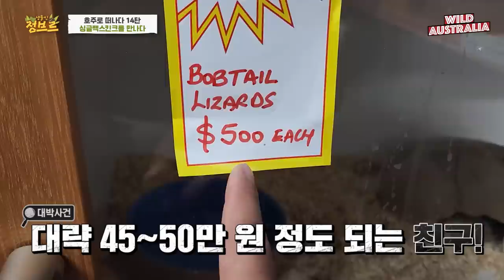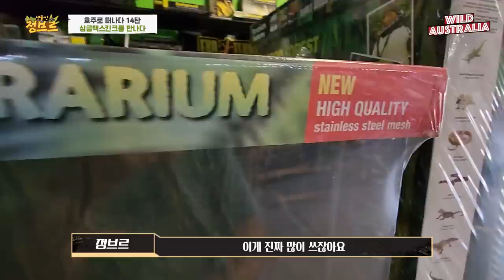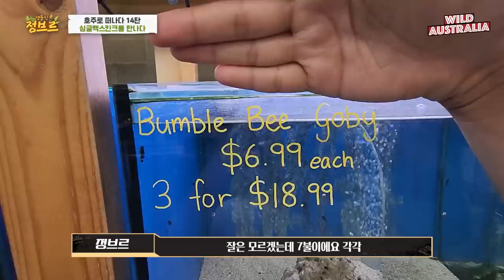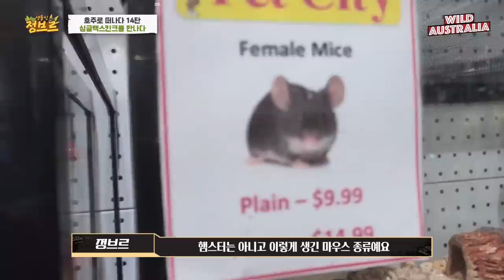호주ep14) 한국에서 초희귀 생물을 드디어 찾았는데...이럴수가..!!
요번 호주 원정에서는 생각지 못한 부분에서 마음이 좋지 않았던것 같습니다!
제가 조금만 더 빨리 움직였더라면..어땟을까 하는 생각이...
그래도 서호주에 유일한 파충류샵과 수족관도 방문해봤는데 재밌게 시청해주세요^^